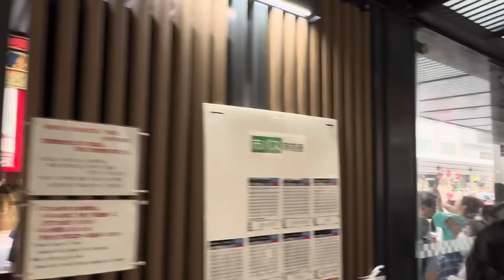【速報】2024年7月12日 長刀鉾の曳き初めが行われ四条通りは大混雑‼️ Kyoto Gion Festival 【祇園祭】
京都の祇園祭で、長刀鉾の曳き初めがありました。四条通りは、多くの観光客で賑わっていました。

At the Gion Festival in Kyoto, the first parade of the NaginataHoko took place. Shijo Street was crowded with many tourists.